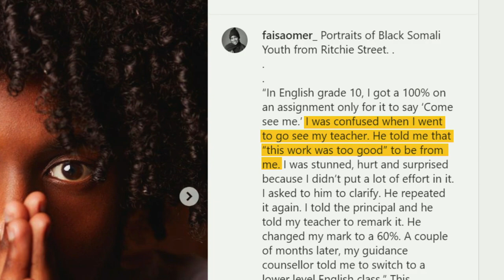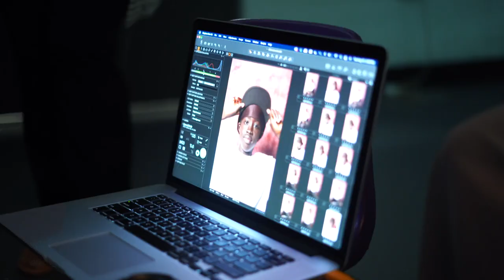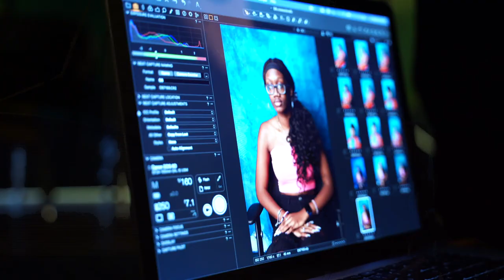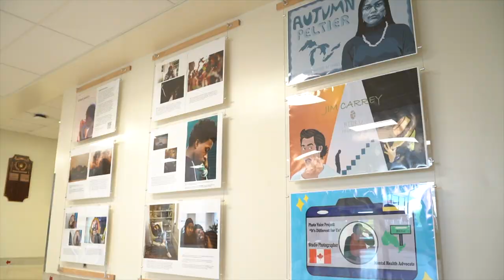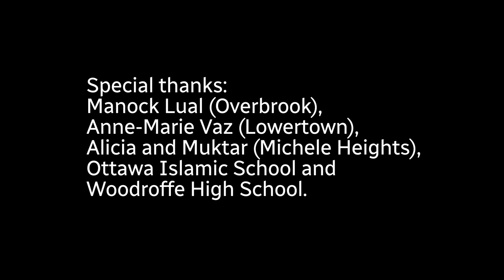Why this photographer turned her lens on Black youth in community housing | CBC Creator Network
Faisa Omer, who grew up in Ottawa's Ritchie Street neighbourhood, says she wanted to share the complicated stories of what it means to be Black for CBC Ottawa's Creator Network, which felt bittersweet as her family moved out of the area.

This video is part of CBC's Creator Network. The Creator Network collaborates with a select roster of diverse Canadian creators to amplify Canadian stories and share unique perspectives.